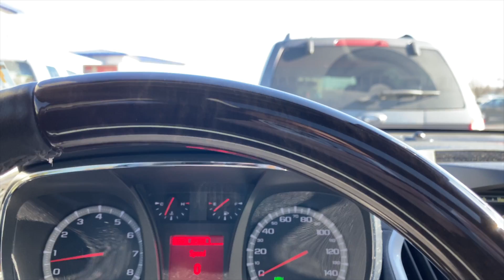DECEMBER 10, 2019 TRAILER TRASH BLONDE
Using my heater, pocket dial, editing complaints, Sawyer started a club at school, Jenna drops off rice and her kids, and the kids eat dinner and play.